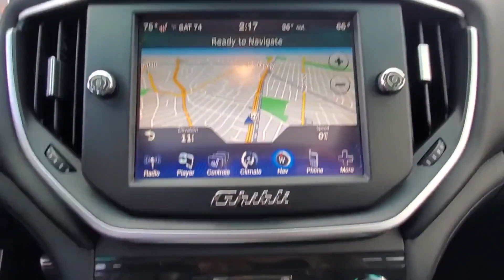Used 2015 Maserati Ghibli ZAM57RTA2F1137224 Lynbrook, New York, Garden City, Valley Stream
2015 Maserati Ghibli  ZAM57RTA2F1137224 Video